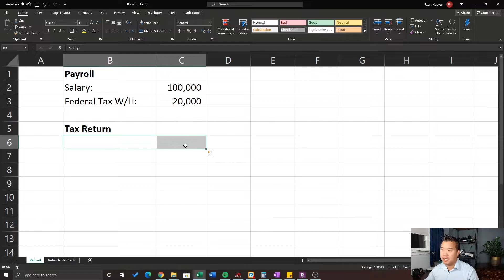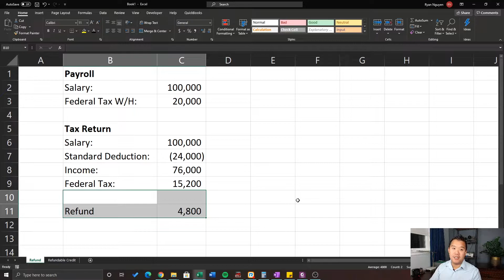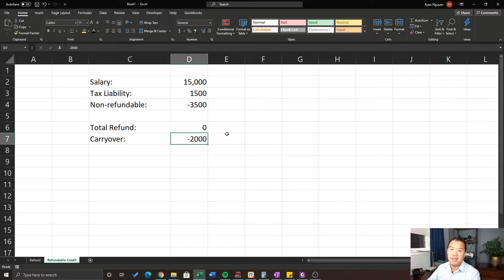Tax Refund Explained by a CPA!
In this video, I explain how a tax refund works and why it may not be such a good idea to get a huge refund every year.  I also go through the differences between a refundable tax credit and a non-refundable tax credit.